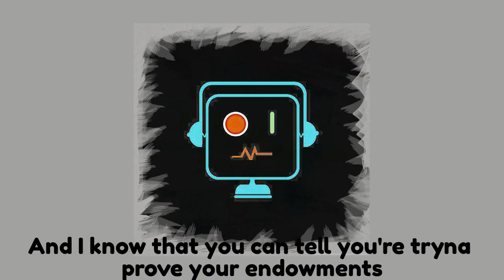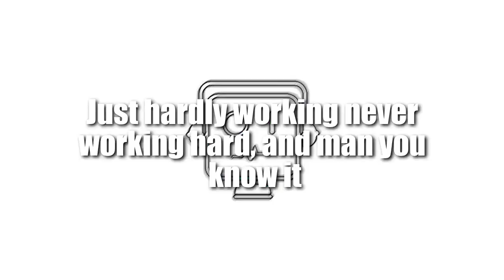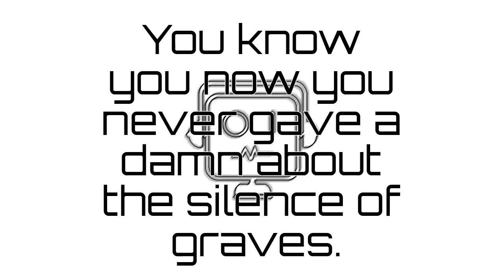Abacus - THE VOICES IN MY HEAD(Lyric Video) prod. ArnoldInc and i.t.s.k.v.m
Written and Performed by: Abacus
Lyric Video Directed by  Abacus